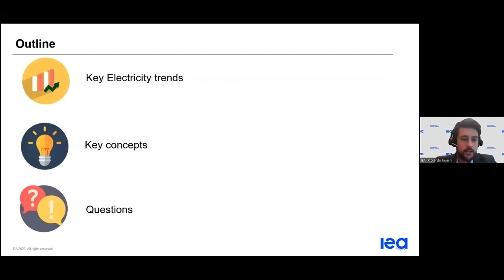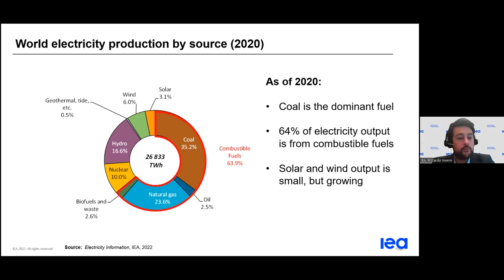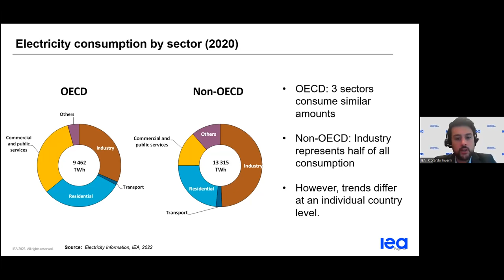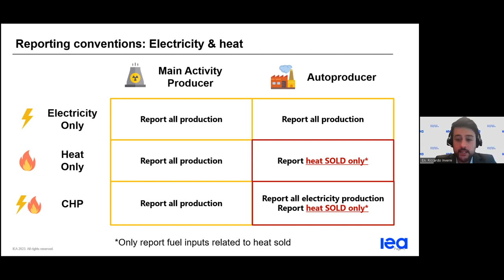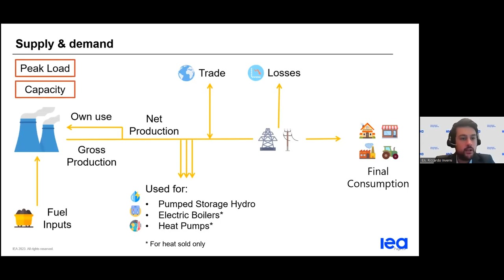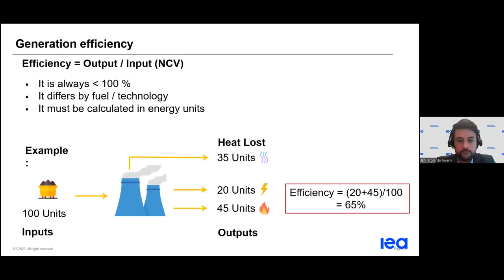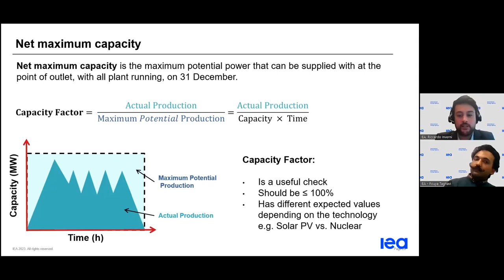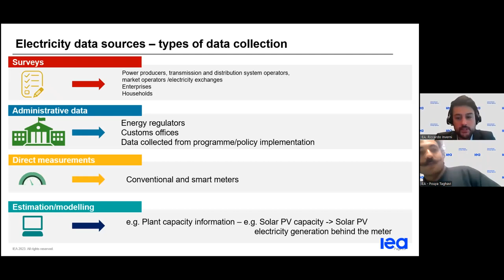Webinar: Online Statistics Training – Electricity & Heat Overview